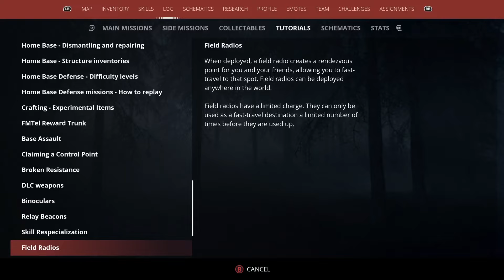Carl har en idé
Som planerat!